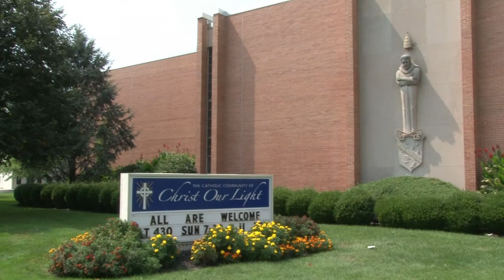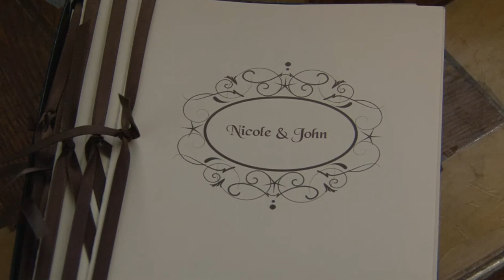Nicole & John - September 2012